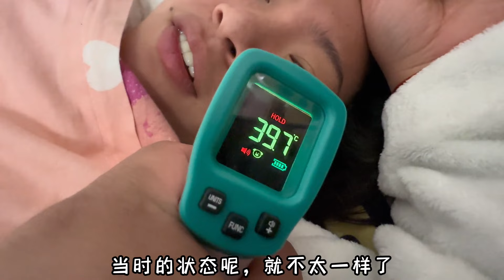女朋友阳性了，发烧39.7%嘴里说着，看见了去世多年的父亲【拉黑和删除的幸福狗生】